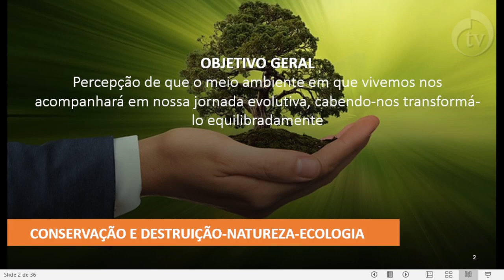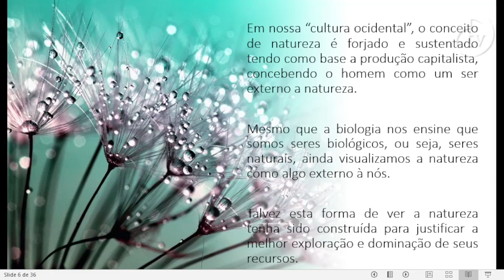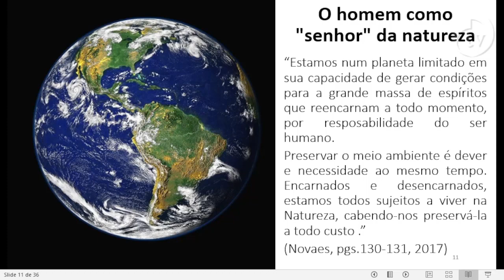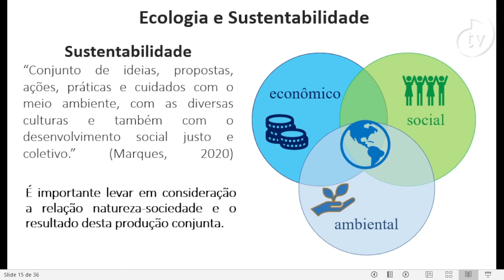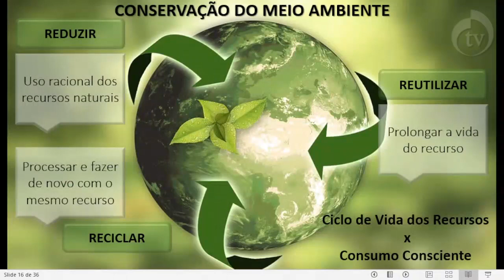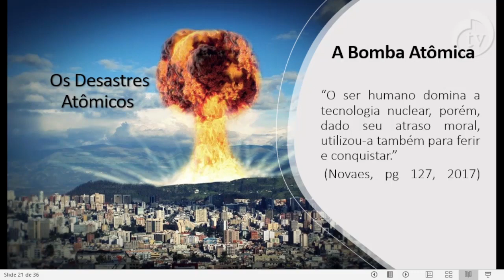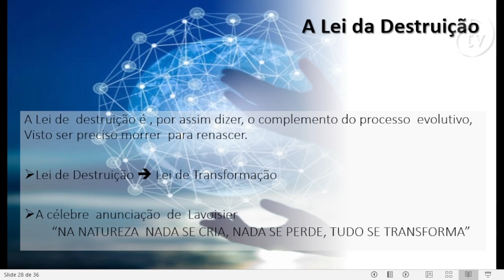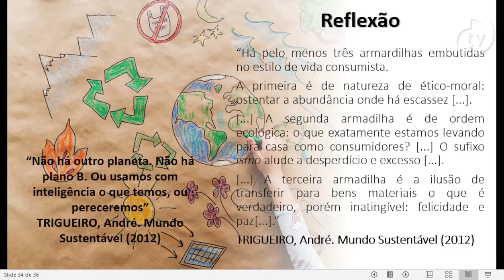Curso Básico de Espiritismo Aula 17 “Natureza Conservação e Destruição Ecologia” com Tânia Dias.